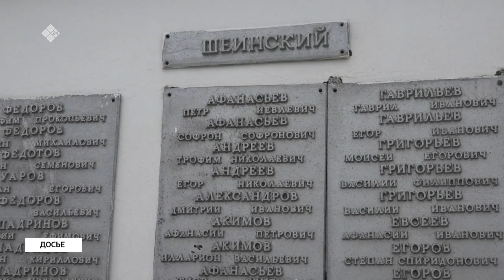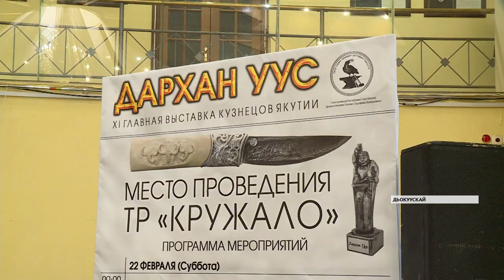«Саха сирэ» информационнай биэрии. Олунньу 25 күнэ, 13:30 ч